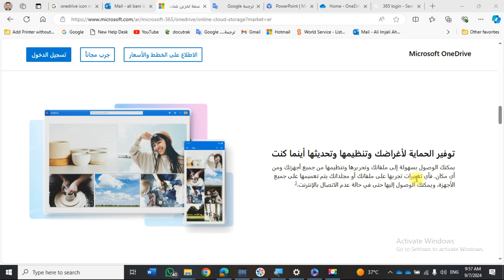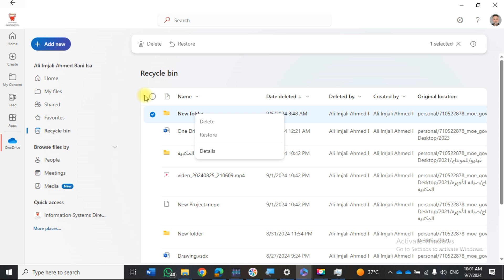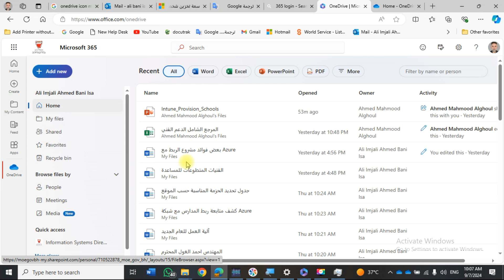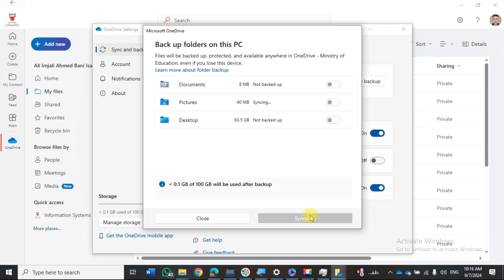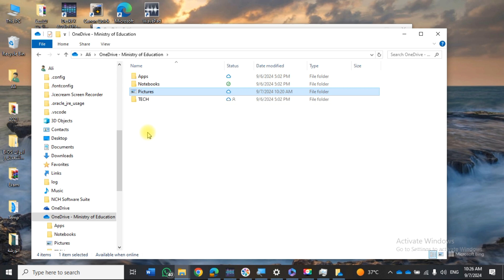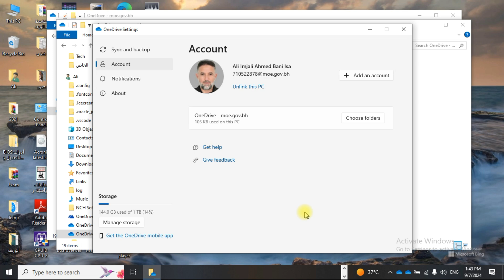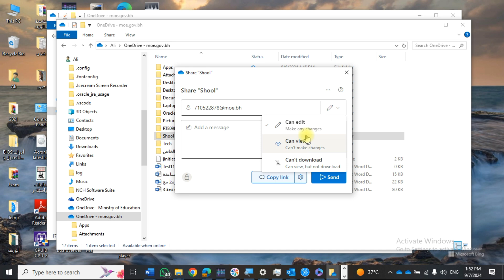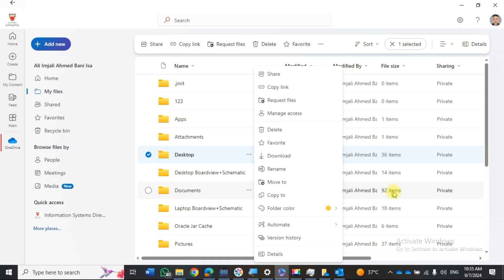OneDrive شرح مفصل لبرنامج